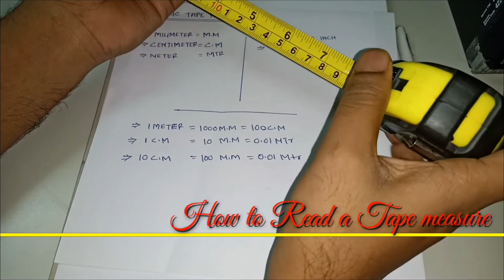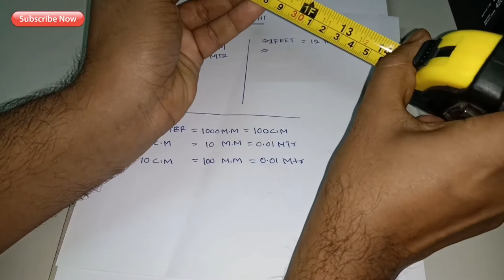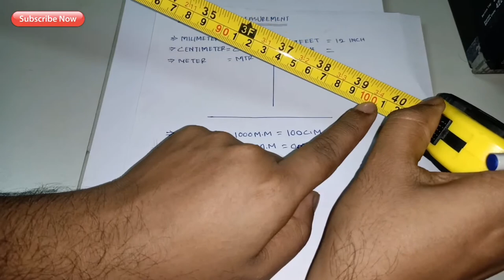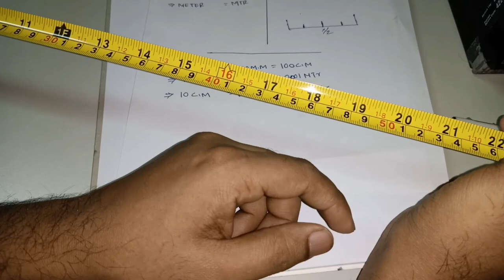How to read Measurement Tape